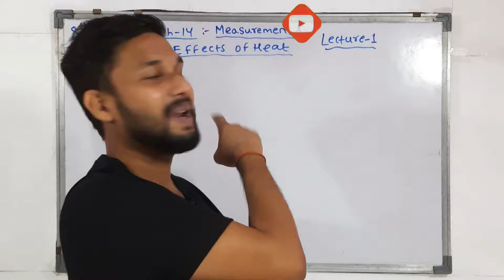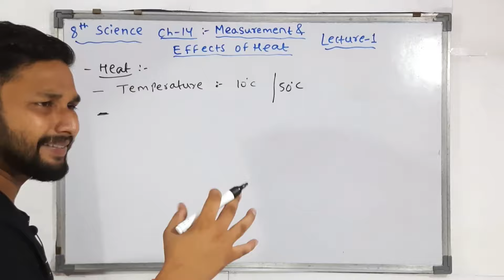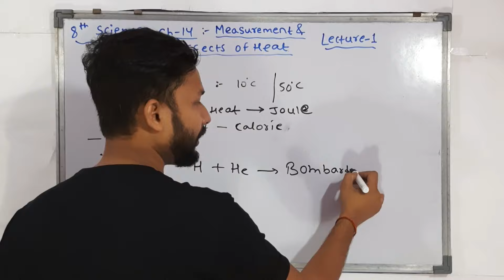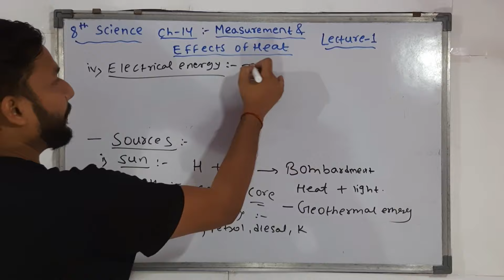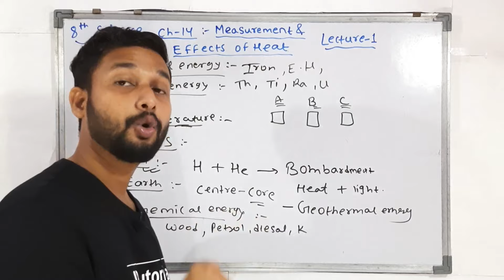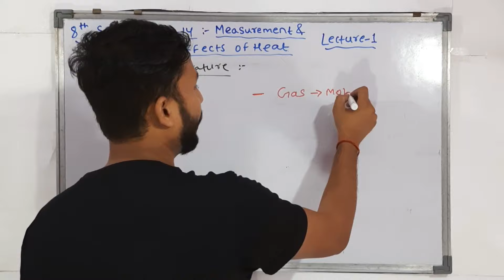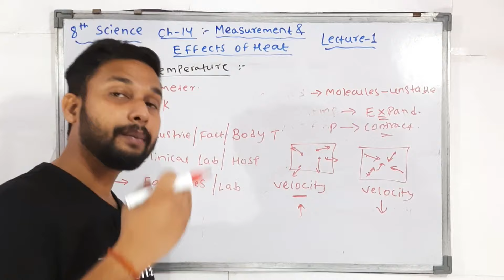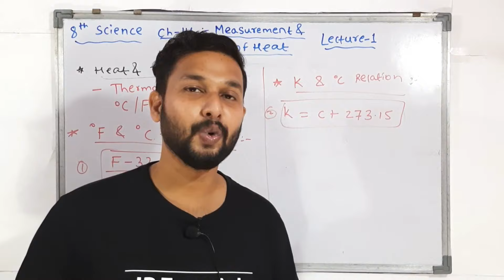8th Science | Chapter 14| Measurement & Effect of Heat | Lecture 1 | maharashtra board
Hi Everyone.
In this video You will get the lecture videos of 7th science chapter 14 Measurement & Effect of Heat  lecture  1 by Rahul sir Maharashtra board.